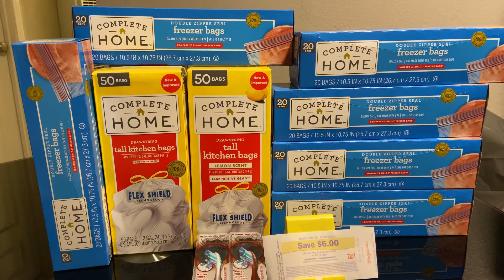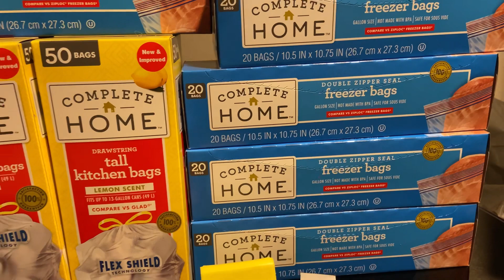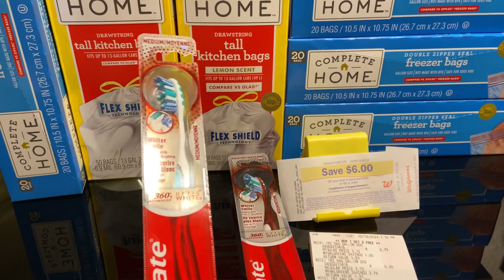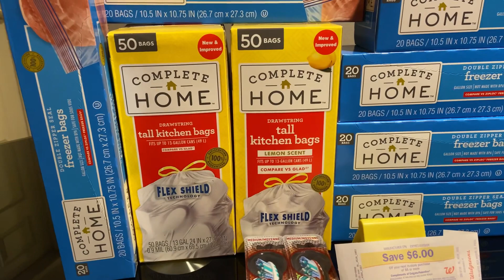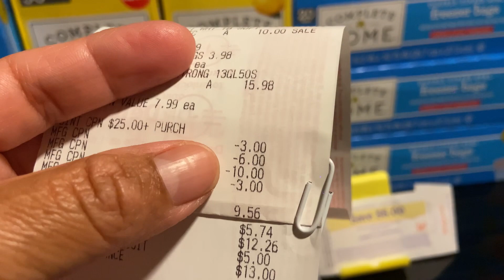Vámonos por las bolsas a $1.05 c/u😱😱